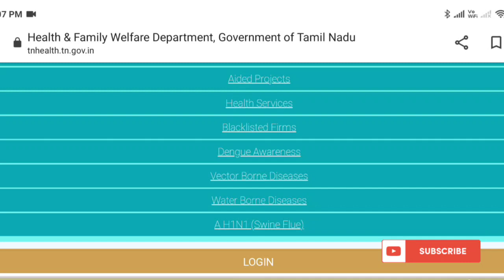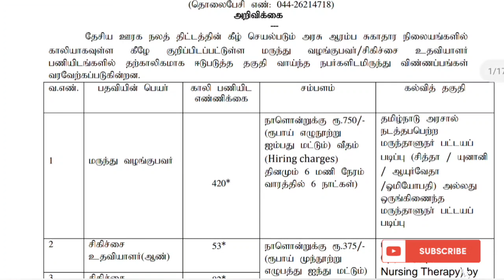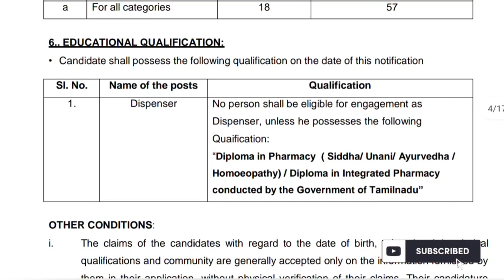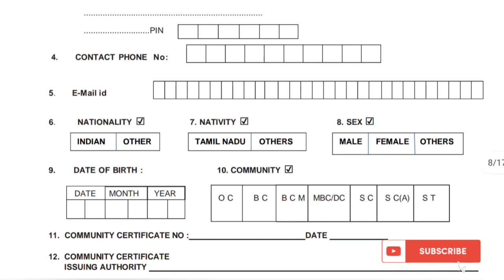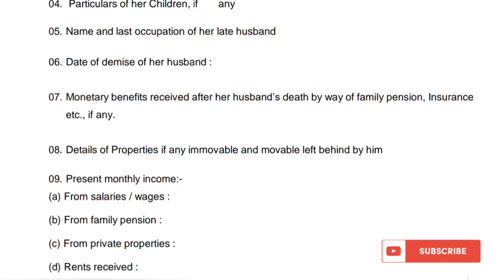TN Health And Family Welfare Department Pharmacist & Nursing Assistant Job |Homeopathy Department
Notification Link & Application